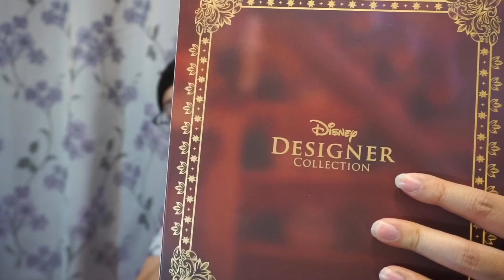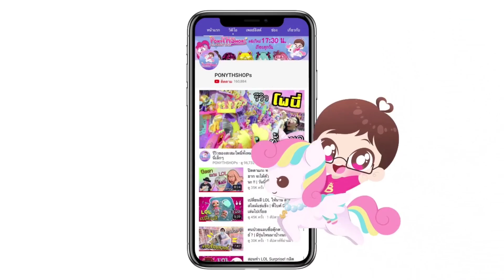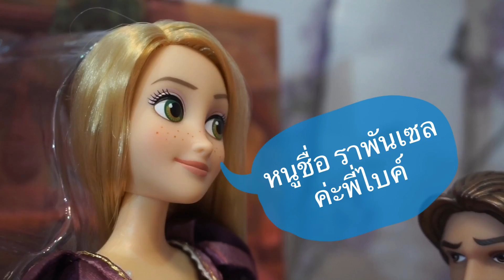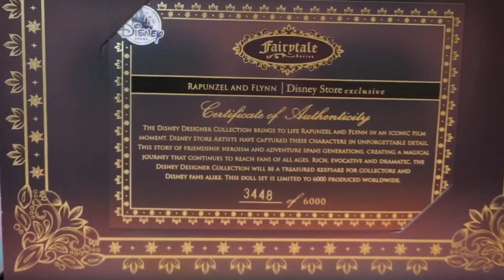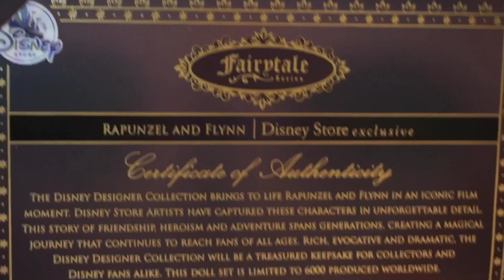เจ้าหญิงราพันเซล 'ลิมิเตท' ผมยาวสะใจมาก | Disney Fairytale Limited Edition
รีวิวตุ๊กตา rapunzel limited มีแค่ 6500 ตัวในโลกเท่านั้น